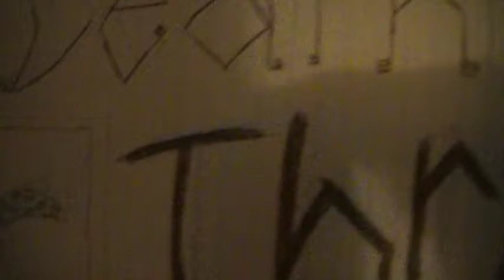WAKING UP DAN! Episode 20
Special guest... FLOWER THE DOG!